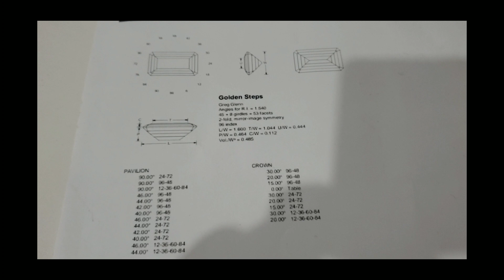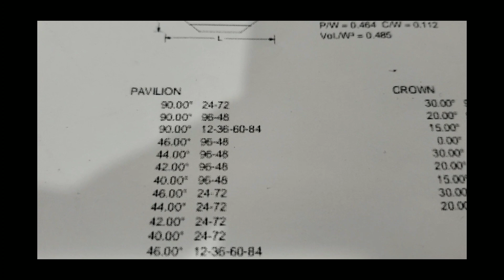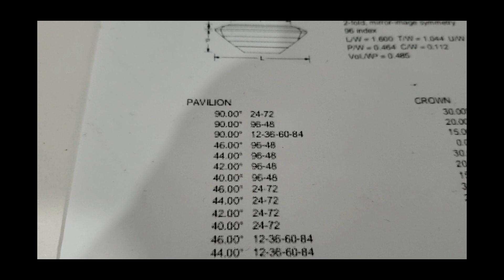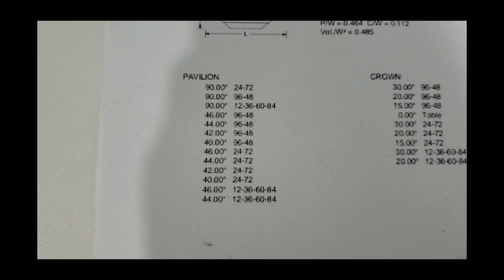52 Lapidando um quartzo ,passo a passo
Lapidação do quartzo na bancada com catraca, passo a passo. Mostramos os ângulos e as facetas formadas para chegar aos cortes necessários para finalizar todas facetas da gema. Somos uma Escola de joalheria no ES e lapidação de pedras e gemas.Nosso